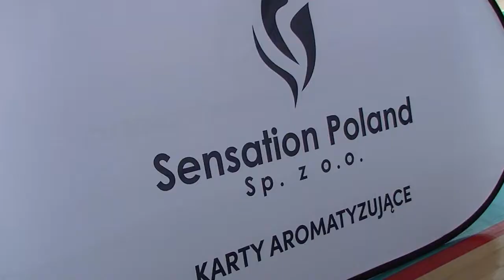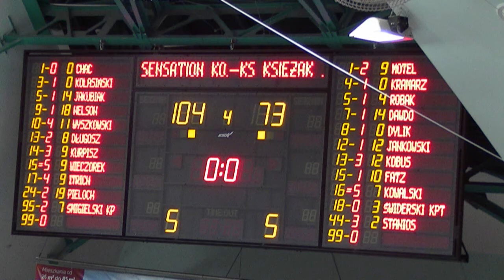Sensation Kotwica vs Księżak Łowicz. Fragmenty spotkania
Sport, kultura, wydarzenia.
Kołobrzeski Portal Informacyjny